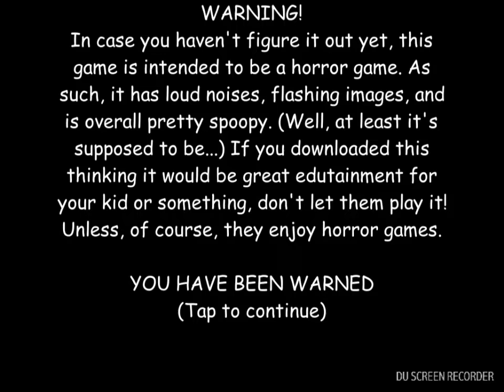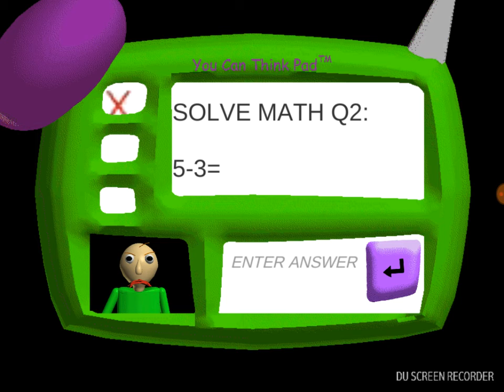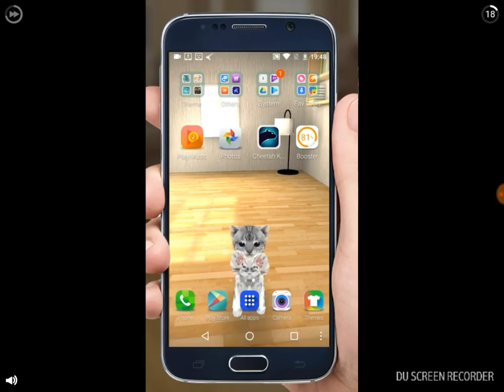Getting all of the questions wrong....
We play Baldi and. we get all 3 questions wrong. well not all 3 44:44